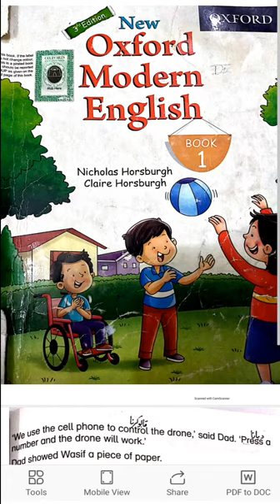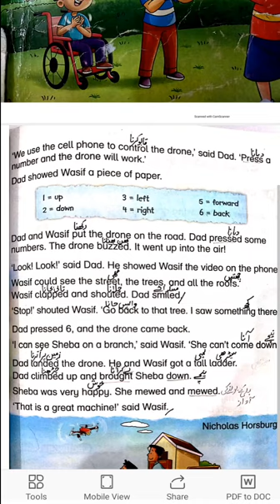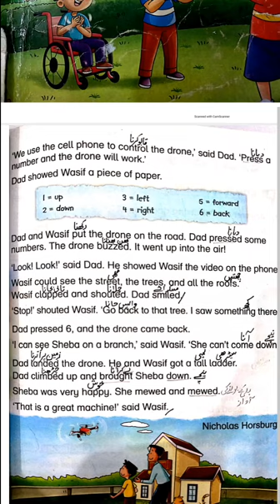Class One | Subject English | Native Schools | 2nd Term July | Day 09